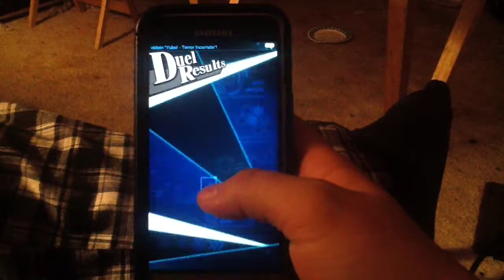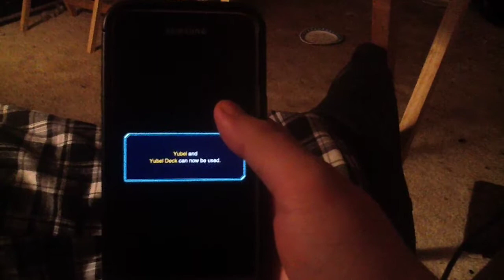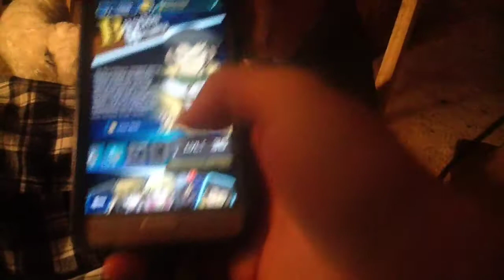Unlocking Yubel in Yu-Gi-Oh! Duel Links